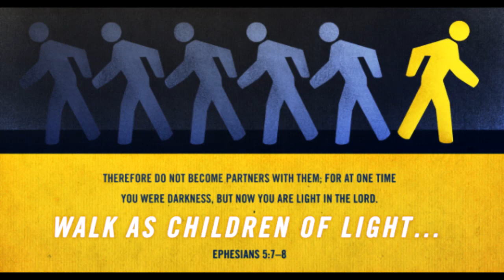Let Your Light so Shine Before People!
Theytube censored the musical video at the end of this video.

I hope you are having a wonderful day, protected and in relationship with Jesus Christ. These days are becoming increasingly intense and challenging, aren’t they? The level of wickedness by the workers of iniquity is nothing less than repugnant.

I today received in spirit a way to deal with this. You all know that when we don’t fear the narcissists in our live, we remove the power they have over us.

God has not given us a spirit of fear, but of power, and of love, and of a sound mind. Let us fire up our lamps and shine our light, rebuking darkness and fear.